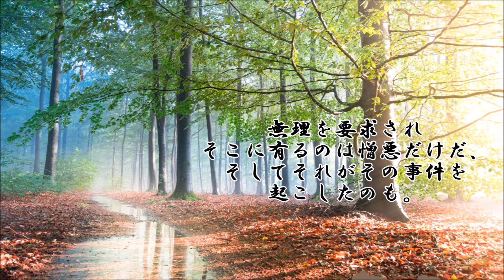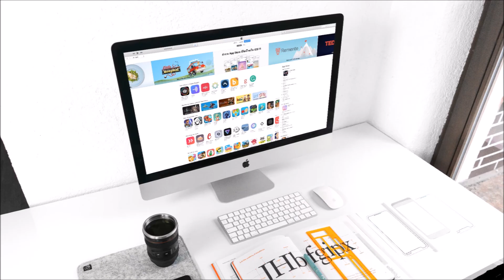ショートサーキット出張版読み上げ動画6508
「ハードは悪くなかった、パイロットが下手だっただけだ」と、
その時そのパイロットに集中する責任の重さと、そして歪む物。

素材著作
風景